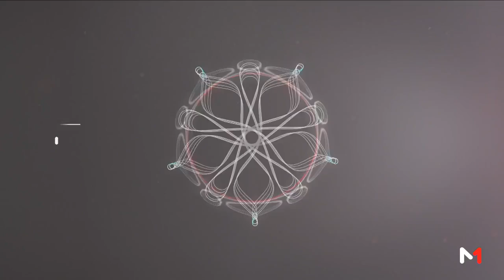Invité Culture: "M. CHABÂA : HOMMAGE POSTHUME À LA FONDATION CDG"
"M. CHABÂA : HOMMAGE POSTHUME À LA FONDATION CDG"

avec

"NADIA CHABÂA : COMMISSAIRE DE L'EXPOSITION"